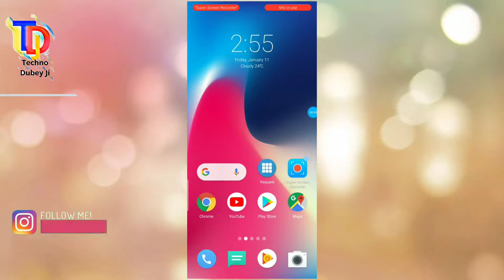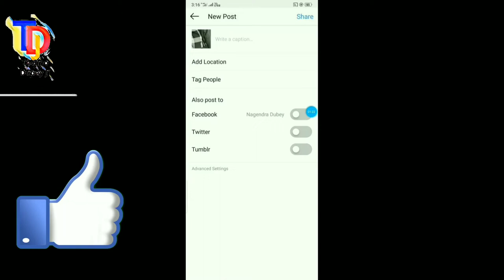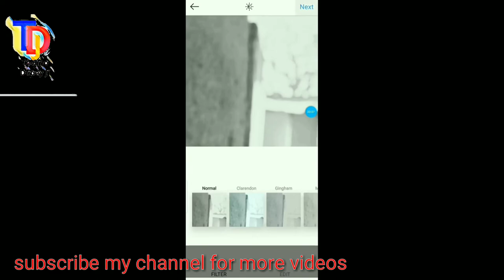How To POST INSTA GRID PHOTO ON Instagram|| How TO Make Squares Instagram photo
About this video-Namaskar dost is video me batane ja raha hu ki kaise aap instagram me grid photo post kar sakte h । asha karta hu ye video aapko pasand ayegi।